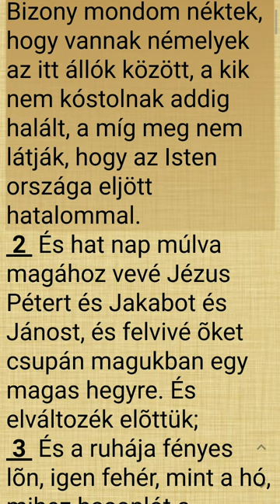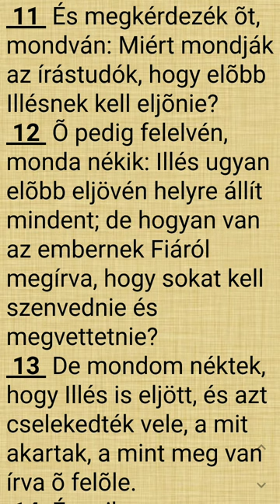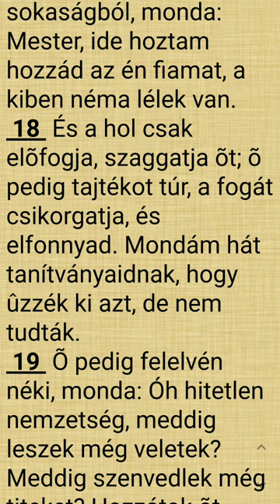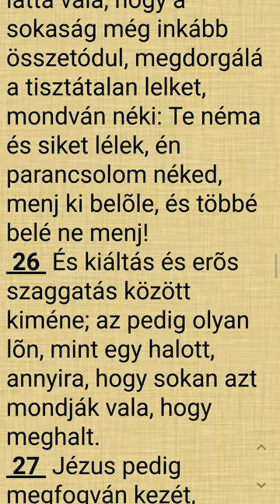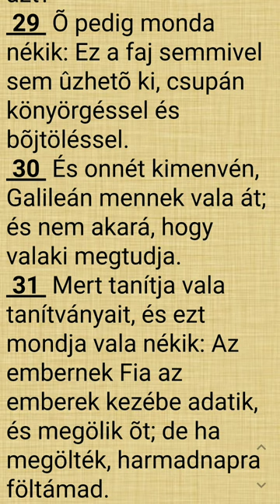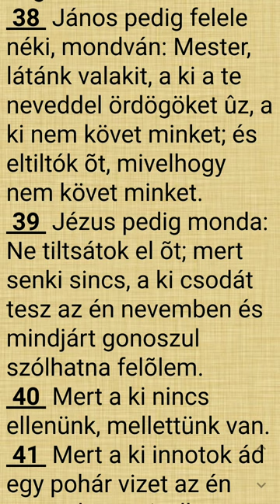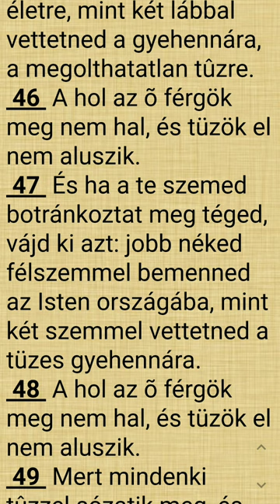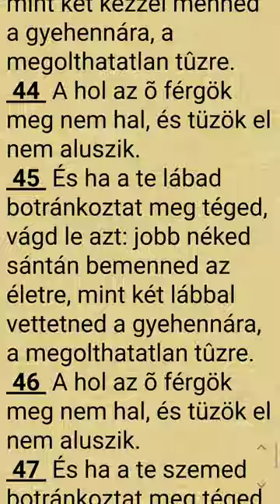Akik betekintést nyertek a mennyek országába (Márk evangéliuma, 9. fejezet)